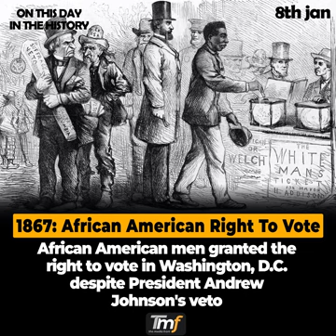On This Day In History | 8th Jan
1297: Monaco gains its independence.

1610: Did You Know?
Simon Marius. a German astronomer, independently discovers the first three moons of Jupiter one day after Galileo.

1790: George Washington's 1st Address                                                                                                                                                                          1st US President George Washington delivered 1st state of the union address.

1828: The Democratic Party of the United States is organized.

1833: 1st US Music School                                                                                                                                                                           Boston Academy of Music, 1st US music school, established.

1867: African American Right To Vote                                                                                                                                                                         African American men granted the right to vote in Washington, D.C. despite President Andrew Johnson's veto.

1902: A Crackdown on Lovers in New York                                                                                                                                                                New York state assemblyman Francis G. ​Landon gets a bill passed to criminalize men turning around on a street and "looking at a woman in that way".

1926: Abdulaziz Ibn Saud became King                                                                                                                                                                    Abdulaziz Ibn Saud becomes King of Nejd and Hejaz; forerunner of the Kingdom of Saudi Arabia.

1961: French Vote For Algerian Freedom
The French people have voted to grant Algeria its independence in a referendum after seven years of guerrilla war.

1963: The Mona Lisa.
For the first time in history Leonardo da Vinci's masterpiece The Mona Lisa is exhibited at the National Gallery of Art in Washington, D.C

1972: Bowing to international pressure, President of Pakistan Zulfikar Ali Bhutto releases Bengali leader Sheikh Mujibur Rahman from prison, who had been arrested after declaring the independence of Bangladesh.

1973: Soviet Union Luna 21
Luna 21, a space probe that was not operated by humans, was sent out on this day. Eight days later it was reported and confirmed that this object did land on the moon.

1979: Beagle Canal Accord                                                                                                                                                                Argentina & Chile sign Beagle Canal accord.

1989: British Midland Flight 092 Crashed
British Midland Flight 092 a Boeing 737 crashed onto the M1 motorway near East Midlands airport, killing 46 people after both engines of the brand new aircraft failed.

2003:Turkish Airlines Flight 634 crashed near Diyarbakır Airport, Turkey, killing the entire crew and 70 of the 75 passengers.

2020: Duke and Duchess of Sussex announce they are stepping back as "senior" royals, will work towards becoming financially independent.

2020 Ukrainian Boeing 737-800 crashed just after take-off from Tehran, Iran, killing all 176 people on board.

2021:  Twitter Banned Donald Trump                                                                                                                                                                     Twitter bans US President Donald Trump permanently "due to the risk of further incitement of violence".

2022: The United Kingdom passes 150,000 COVID-19 deaths, the first country in Europe and the seventh globally.